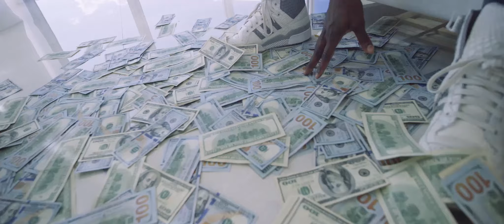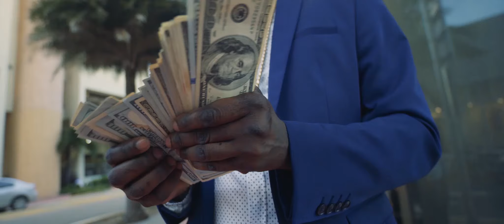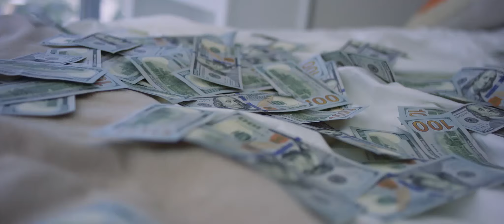Oschino Vasquez - Ft Butter Knife Not A Problem (Official Music Video)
365South Presents Oschino Vasquez Not A Problem music video...
Oschino gets a lil flashy and shows that money is not a problem He recently signed to 365south Ent in 2016 with a new big start... this song is off Oschino mixtape/ Album APPETIZER 7 and 365south Mixtape WE COMING that will be released in the first quarter of 2017.For features/bookings contact (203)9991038 or